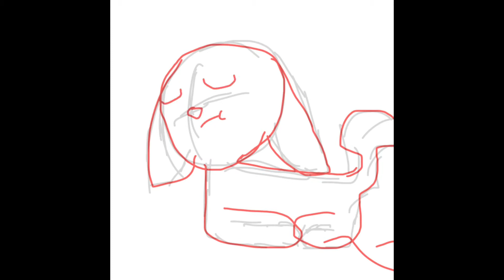Intro gift for kittycor3